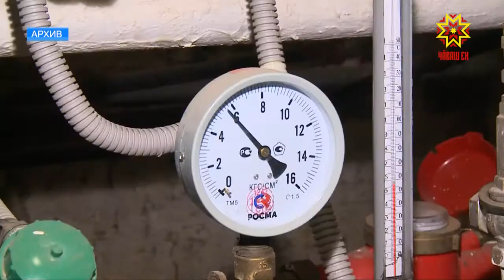20 жилых домов отремонтировали по программе капремонта в Чебоксарах.